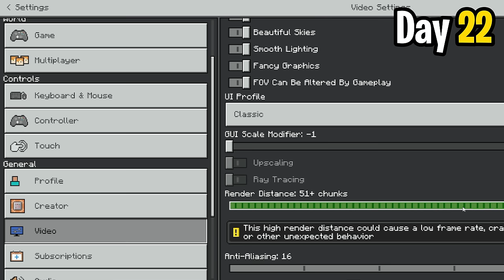I Survived 100 Days in Minecraft Bedrock!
I Survived 100 Days in Minecraft Bedrock! In Minecraft Bedrock you pretty much have 1.8 Combat, Insane luck with structures, crazy trident luck, and more. There are also a lot of things that work differently than you'd think. Can I survive 100 days in this different landscape, or will I fall victim to its different mechanics? This is the story of how I Survived 100 Days in Minecraft Bedrock!

►Inspiration for the video!

►Video Info
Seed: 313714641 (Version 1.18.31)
TimeStamps:
0:00 Intro
0:21 Days 1-10
5:57 Days 10-20
10:41 Days 20-30
15:52 Days 30-40
22:00 Days 40-50
26:09 Days 50-60
31:50 Days 60-70
35:24 Days 70-80
40:30 Days 80-90
44:56 Days 90-99
51:10 Day 100 (You Better Have Watched This Far)
51:20 Outro

thanks :)